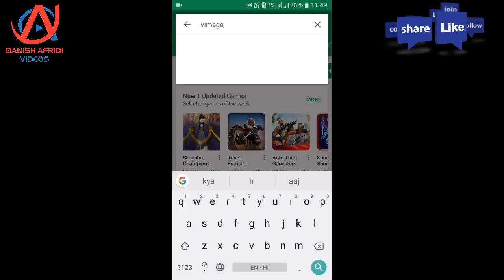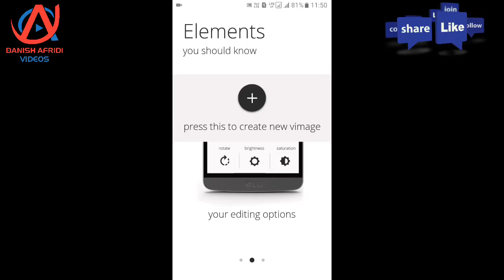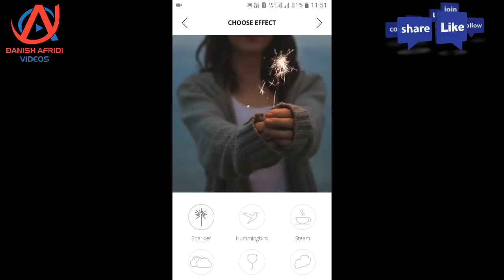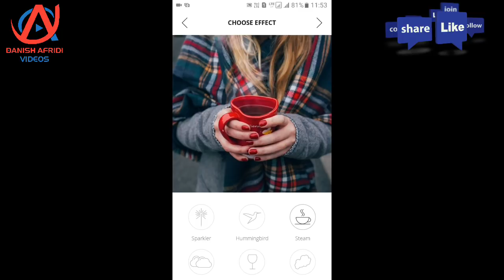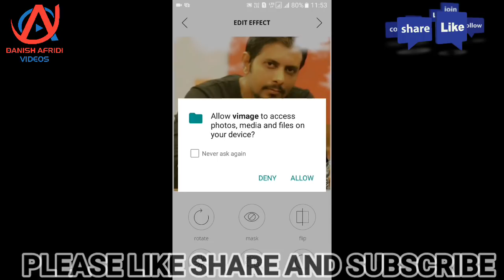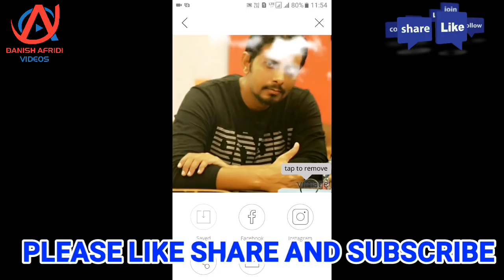PHOTO ME DALO VIDEO EFFECTS | VIDEO EFFECTS FOR YOUR PHOTOS | LIVE VIDEO EFFECTS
Video offers kese de sakte ho aap apane Photo Ko Aaj Is Video Me Meine Yahi Bataya Hai
Add wonderful, super-realistic looped effects to your photos! The hassle of making a great-looking cinemagraph is now over